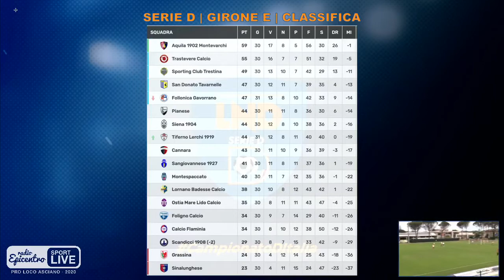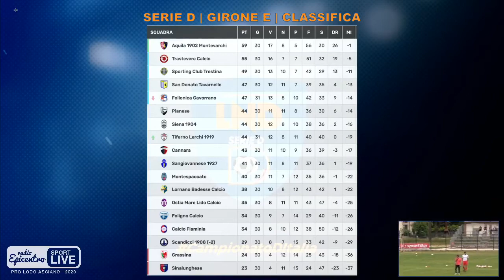Sinalunghese VS Trastevere | Serie D | 31° Giornata Gir. E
⚽ 𝑪𝑨𝑴𝑷𝑰𝑶𝑵𝑨𝑻𝑶 𝑺𝑬𝑹𝑰𝑬 𝑫 - 𝙂𝙞𝙧𝙤𝙣𝙚 E - 𝙂𝙞𝙤𝙧𝙣𝙖𝙩𝙖 30 ⚽
UC SINALUNGHESE VS Trastevere Calcio
⏰ Ore 15.30 Collegamento
⏰ Ore 16.00 Start Match
🎙 Commento:Francesco Benincasa e Mario Zevolini
🎥 Video: Filippo Lucatti
Regia: Luca Barbagli

📺 a cura Radio Epicentro
Powered by:
SOCES Srl
Michele Banelli Autotrasporti
Sportika
Intesa SanPaolo